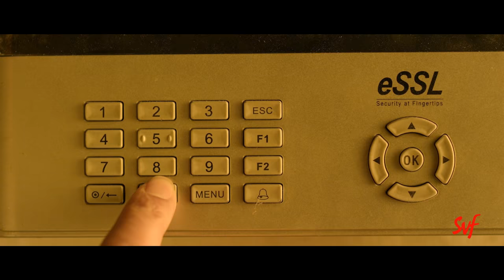ভূতের হয়ে ডাকাতি | Shakib | Nusrat | Rudranil | Funny | Horror | Movie Scene | Naqaab | SVF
ধরা পড়লে কে পড়বে , মানুষ না ভূত ?

Watch and enjoy the funny scene from Naqaab!